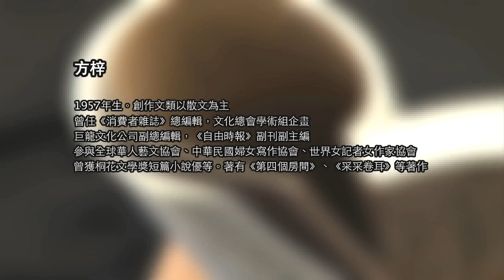方梓 〈歲歲年年〉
"方梓

〈歲歲年年〉

冬天，是思鄉的季節。盛產的芥菜，散發著年的味道。
彷彿整個冬天，都是在為過年做準備，先是端出茼蒿菜，再來是湯圓，再來香腸，等到蒸好年糕，飄出長年菜的味道，便是除夕了。
長年菜，就是芥菜，台語稱「刈菜」，百變的身姿。
芥菜，在冬日陽光下一路抽長，和冷風競走，挺拔、彎曲，都是清苦。
收割完第二期稻子，父親撒下芥菜籽，準備過冬的氛圍瀰漫著這個簡樸的小農村。鄰田種的是油菜和茼蒿，也有蘿蔔和大白菜，都是年菜。空著的田便是小孩子們嬉戲的場所。緊巴著秋天的陽光，菜蔬快速地成長，大人們也趁著秋末的日照，趕緊曝曬醃菜。剛曬完穀子的大稻埕連喘口氣的時間都沒有，碩長青脆的越瓜和大黃瓜，開腸剖肚地躺了一埕，肥大的白蘿蔔被刨成一條條，任由陽光煎成醬黃。
阿嬤說，冬天的陽光是黃金，不能浪費，要用到最後一絲。最後羅列在大稻埕上的蔬菜是芥菜，也和白蘿蔔一樣，要曬成幾種膚色。曬芥菜的同時，田裡一個個胖大的木桶矗立著，小孩子都知道，踩酸菜的遊戲時間到了。被曬了一天或兩天的芥菜，軟趴趴地被收攏成一堆堆，幾個小孩，洗好腳爬進大木桶內，連頭淹沒在桶子裡，桶外的大人把垂頭喪氣的芥菜一棵棵地往木桶內丟，灑一層粗鹽，小孩子們雙腳不停地又踩又踏，踩完一層，再丟一層，一直到七分滿。那個多數人「光腳上學的年代」，很少有不受傷的腳，踩在粗鹽上，一陣刺痛，痛了幾回也就麻了，但也少了幾分痛快的感覺。酸菜不是拿去賣，便是要吃上一整年，所以，每個家裡至少要備上一兩桶。醃製成的酸菜也會有好與不好的待遇；過年用的酸菜當然有鴨肉搭配，拜拜時的酸菜，也會摻些肉類，不過最多的時候是蒜頭或辣椒炒酸菜。小孩嘴饞時，直接生吃，只見一人一棵，咬得眼歪嘴斜、興高采烈。
稻埕上還留著不少曬過的芥菜，不是木桶裝不下，是準備做覆菜（也叫福菜或梅干菜），曬過的芥菜搓了鹽再繼續再曬個幾天，直到成了淺褐色，再裝進玻璃瓶或小甕裡，瓶和甕都小自然不能用腳踩，玻璃瓶要以細木棍搗壓，越緊密越好，一個小小的瓶子都可以裝下一大堆的覆菜。覆菜，客家人最擅長醃製與烹調，以梅乾扣肉最出名，閩南人則較偏好酸菜。裝在玻璃瓶或罐甕裡的覆菜，取用時要以小鐵條一端彎折成勾子，一條條從玻璃瓶或小甕勾出來，和勾取蘿蔔乾一樣，母親忙時，勾取覆菜就是我的工作，勾覆菜時要先扒鬆再勾拉出來，勾出來的覆菜，要先洗淨沙粒，然後浸泡在水裡稍去鹽分，烹煮時才不會死鹹。母親不太擅長做梅乾扣肉，多半是覆菜雞湯，和酸菜鴨的做法差不多。這樣的搭配，老讓我覺得是酸菜嫁鴨、覆菜隨雞，同是「姊妹」，滋味卻不盡相同；酸菜如么妹，漂亮、活潑熱情，覆菜如長姊，嫻淑、沉潛、內斂，然而這兩位婚後的姊妹卻很難同時在桌上碰面。
曬完最後一棵芥菜，冬日最後一抹陽光烤溫了棉被，藏入深厚的雲層。過年了。

節錄自〈歲歲年年〉，《采采卷耳》，聯合文學出版社，2008年9月。"